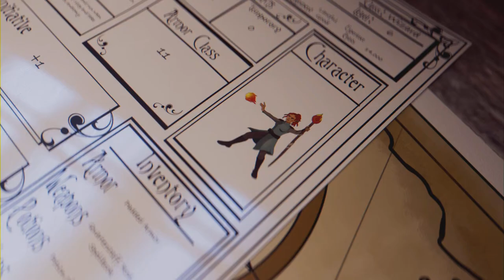Can we save the World? Atlas Fallen - Final Episode (Full Game)